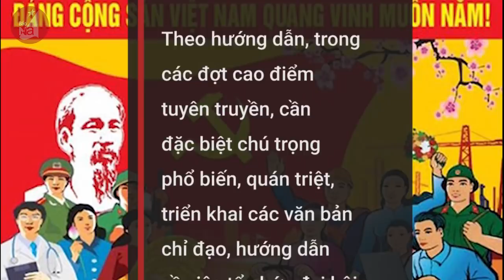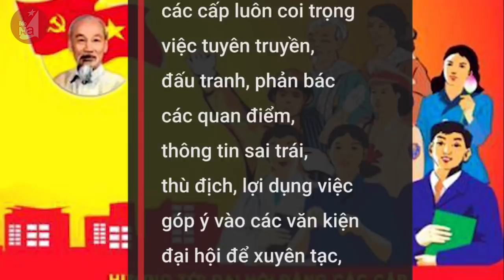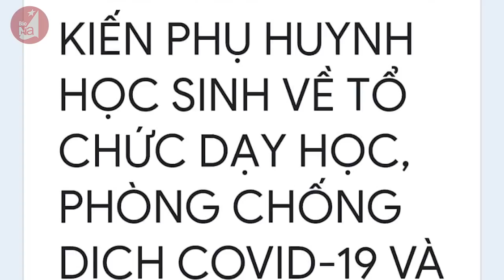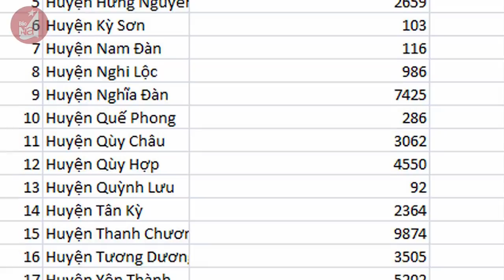Bản tin chào buổi sáng ngày 16/03/2020